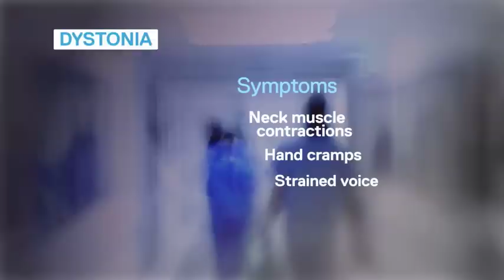Dystonia - the rare neurological disorder that affects 70,000 people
It affects at least seventy thousand people in the UK - but most of us have never heard of Dystonia. In fact there is such little knowledge of the neurological condition that many GPs even admit they're not able to diagnose it. That means many patients suffer the affects for years, before getting the correct treatment. Now campaigners are calling for specific guidance for doctors.